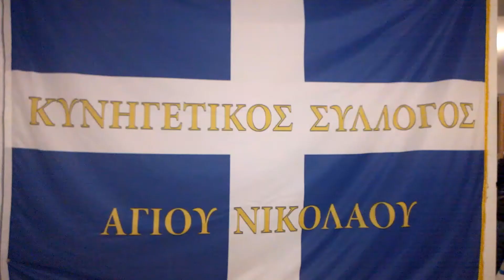Ο Κυνηγετικός Σύλλογος Αγίου Νικολάου έκοψε την πίτα του